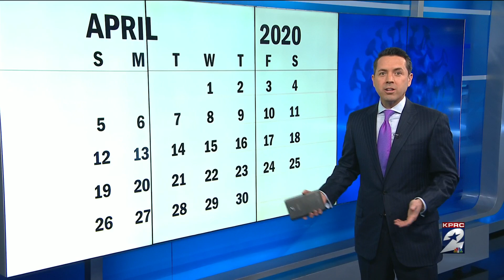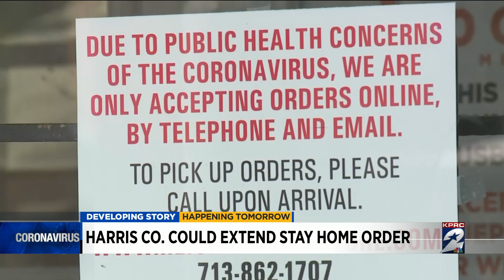Harris County, Houston could extend ‘stay home, work safe’ order Tuesday, judge says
Harris County Judge Lina Hidalgo made it clear Monday during a new conference that the “Stay Home, Work Safe” order issued last week will most likely be extended.